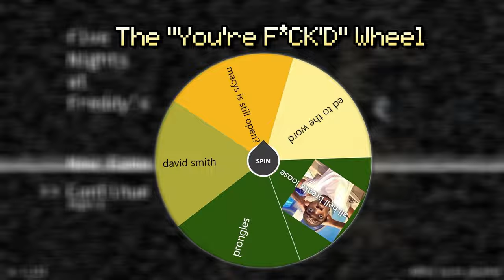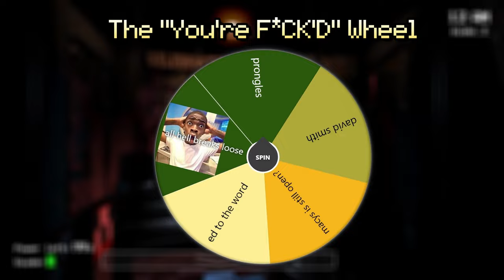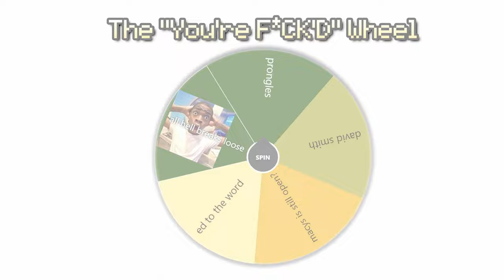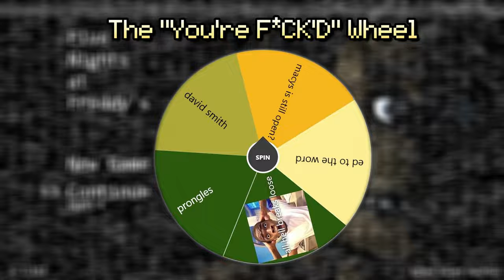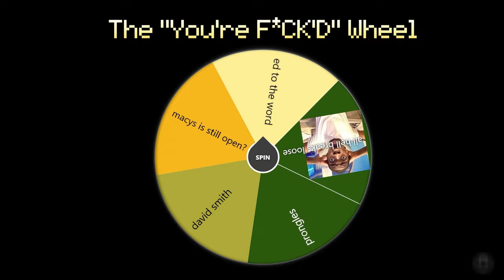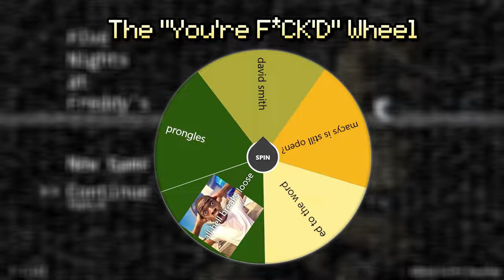THE NIGHT SHIFT BEGINS | Five Nights at Freddy's (4-PLAYERS)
I brought along three of my friends.

🕒 Timestamps:
00:00 Coming up + Intro...
00:48 Night 1...
03:23 Night 2...
05:56 Night 3...
07:55 Night 4...
12:43 Night 5...
17:13 Ending...